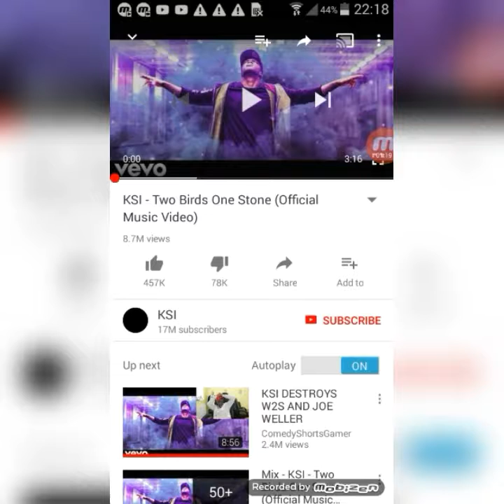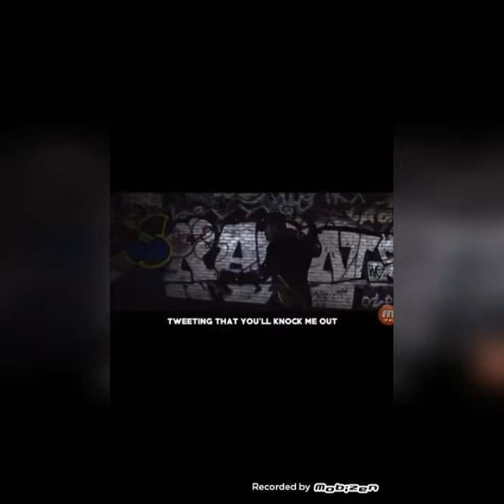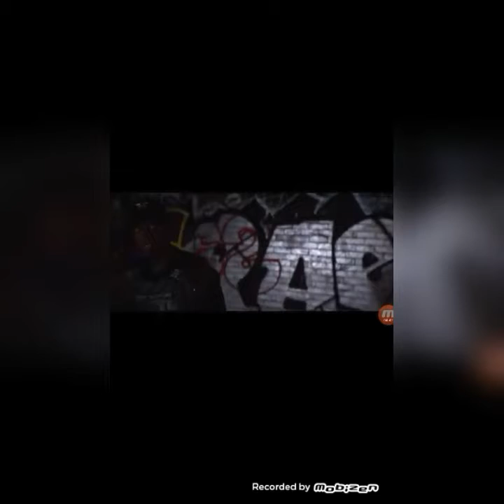Reacting to K'S I two birds one stone Diss track???